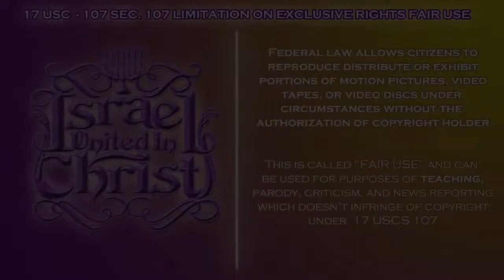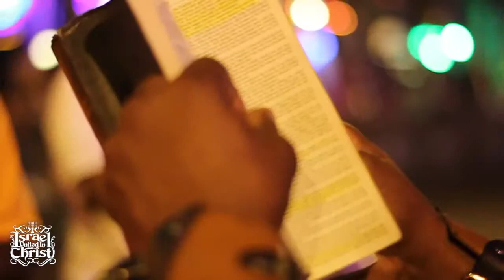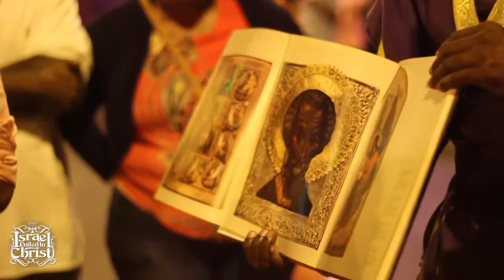MEMPHIS EXPO 2013: THE 60 MAN CAMP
Israelite men: Black, Hispanic and Native American men rise to your god hood and take care of your nation; the nation of Israel.

CURIOUS TO KNOW MORE ABOUT IUIC?

Most High in Christ bless you.